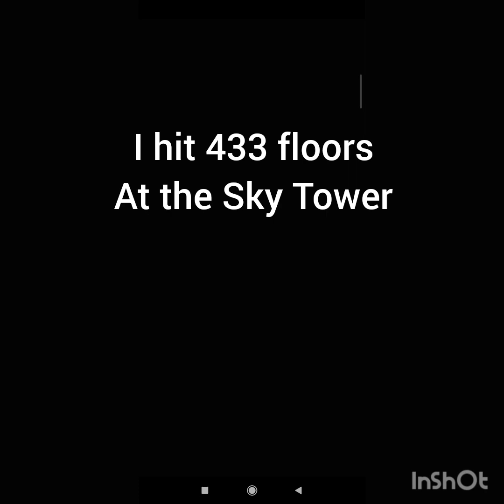Ever Legion, my Account Overview, Builds